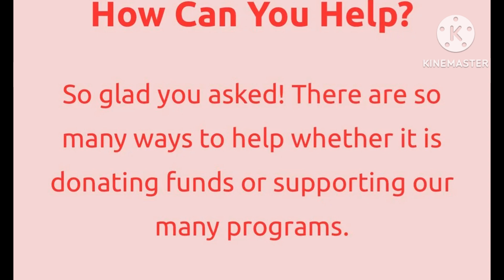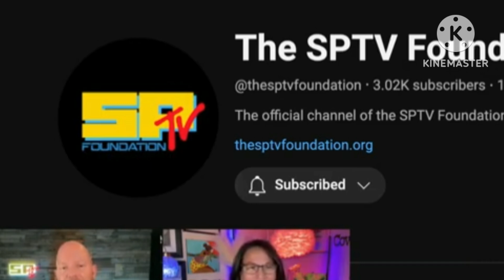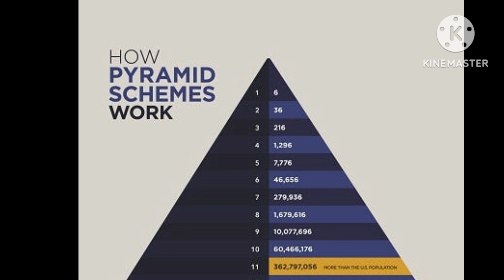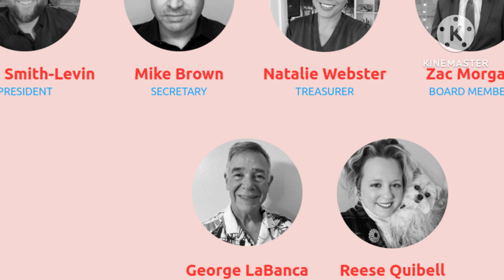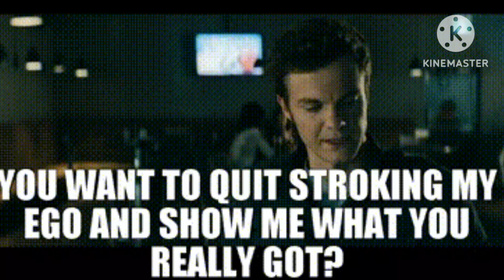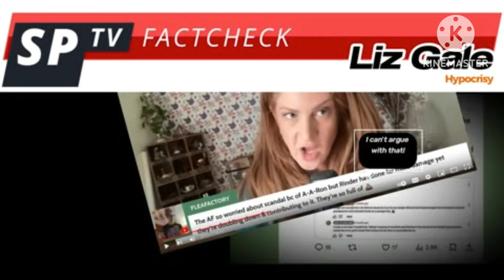Aaron Smith-Levin's Growing up in Scientology CULT Exposed-Natalie Webster & Lesser Evil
Liz Gale has left. Serge has left. And many are accusing Aaron of abusing his time on the SPTV foundation. Did Natalie Webster help or hurt the church of Aaron Smith-Levin.